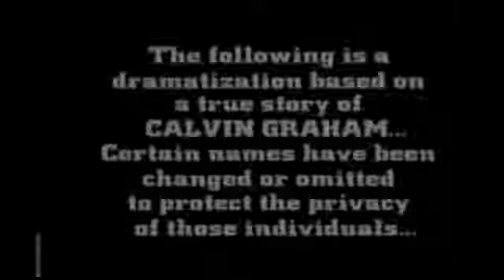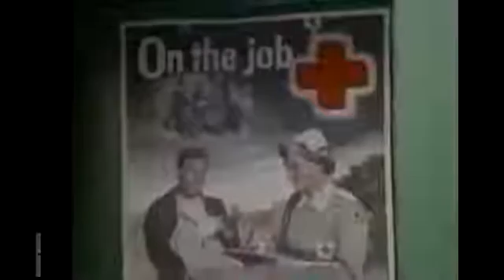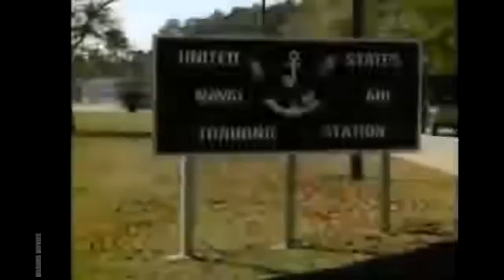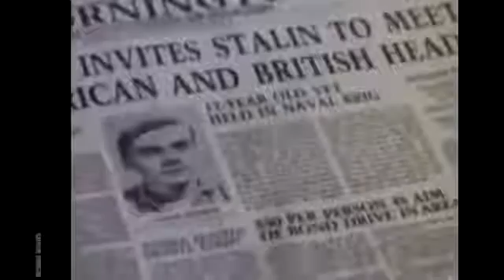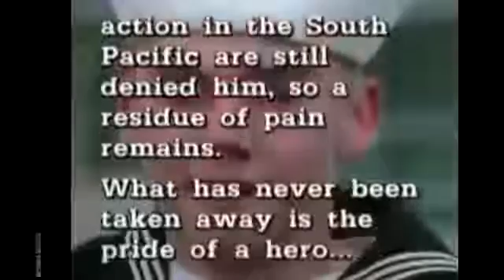✮Based on A True Story ◕☯ Too Young the Hero 2017 ☯◕ New lifetime movies 2017